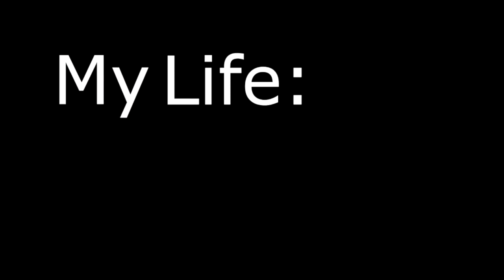My Life: Update | how to youtube ft. imoki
Hi fam 😃! We had a lot of fun making this skit and this is the very first skit that I’ve ever posted on my channel. Duane and I also made a video on his channel, it was about 10 different stereotypes on iACADEMY students. Anyways if ya like for me to make more skits in the future, make sure to give this video a like this 'cause why not 😆?!

Instagram: imoki_ || art acc: @evileyes6